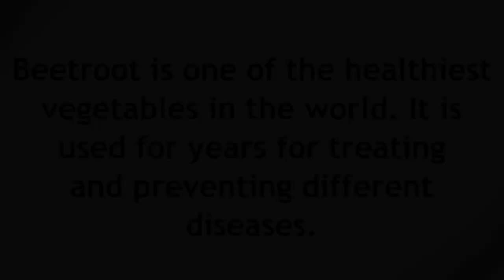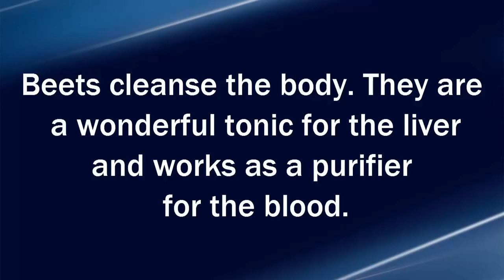This Vegetable Will Fix Everything Wrong in Your Body!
THIS VEGETABLE WILL FIX EVERYTHING WRONG IN YOUR BODY! Writers: Become a Home .

Among the wide range of healthy fruits and vegetable available to us, there is one product that stands out for a very particular reason. Beets are not the discovery .

DOCTOR ARE SHOCKED THIS VEGETABLE WILL FIX EVERYTHING WRONG IN YOUR BODY!